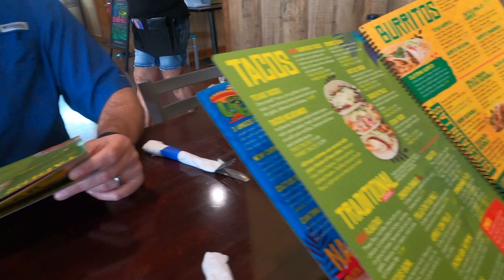Cactus Cantina in Orange Beach Alabama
if looking to buy or sell call Tim Lower

Realtor® - Tim Lower
Brokerage - RE/MAX Paradise
Address - 24037 Perdido Beach Blvd, Orange Beach, AL 36561